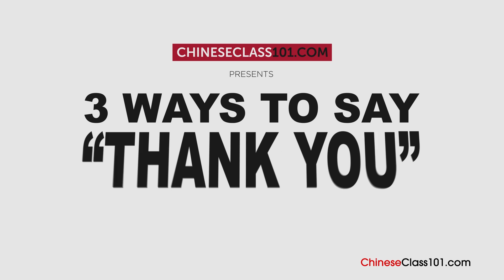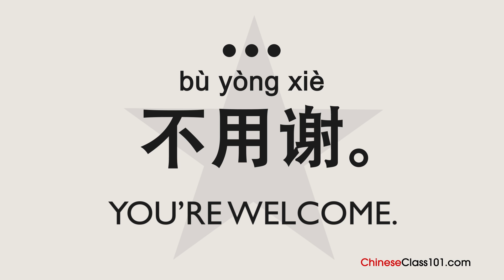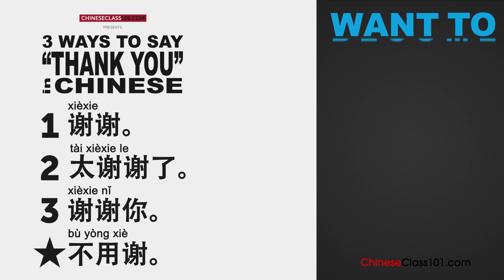3 Ways to Say Thank You in Chinese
Learn 3 ways to say thank you in Chinese! Download TONS of FREE PDF lessons to learn Chinese twice as fast! ↓ Check How Below ↓

Thanksgiving is in the air! In this video you’ll discover 3 differents ways to thank somebody in Chinese language. You will be able to surprise Chinese native speakers by enriching your vocabulary!